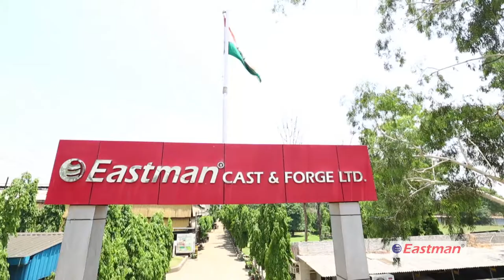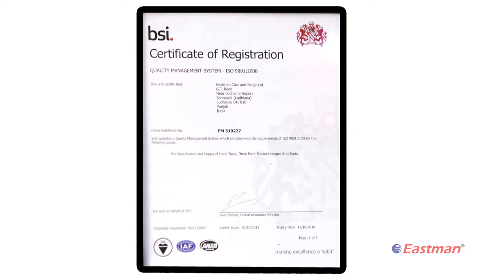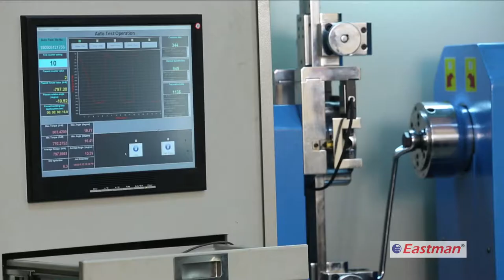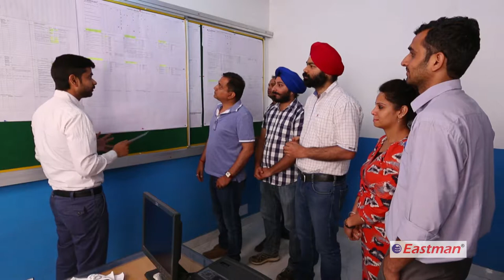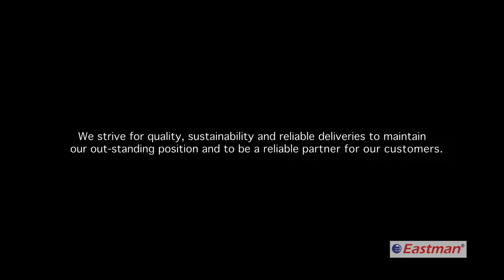EASTMAN Hand Tools factory tour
We Eastman Cast and Forge Ltd. pleasure to introduce ourselves as quality manufacturers established since 1989. We are the leading manufacturer and suppliers of hand tools from India.